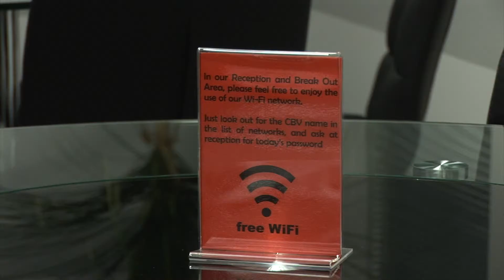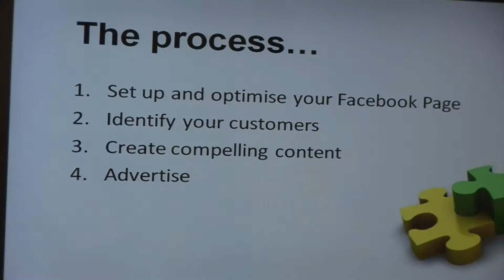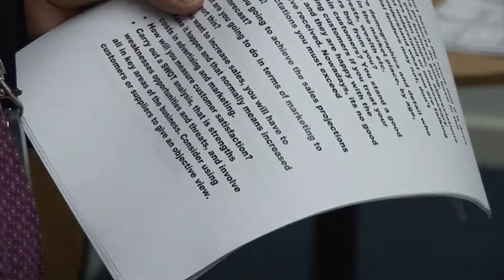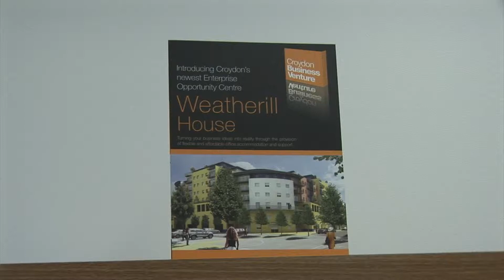Croydon Business Venture Ltd 'StartUp Croydon' Event 2014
A video that captures the CBV Ltd 'StartUp Croydon' event held at their premises in Weatherill House and the seminars offered to local entrepreneurs and businesses, in association with The Bright Ideas Trust.